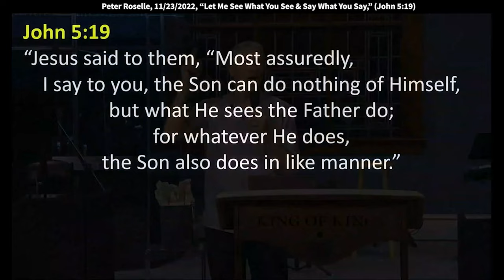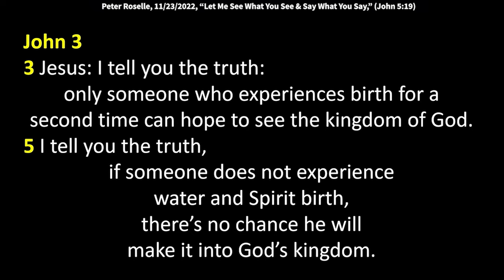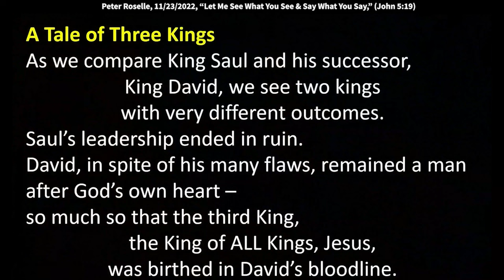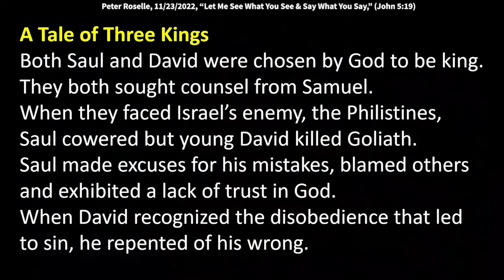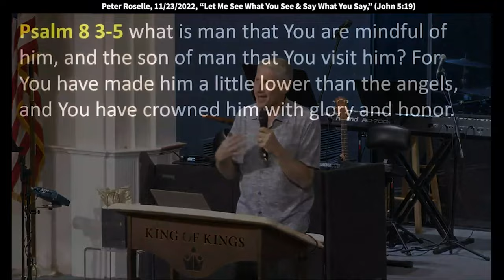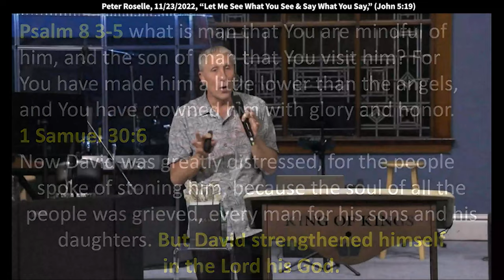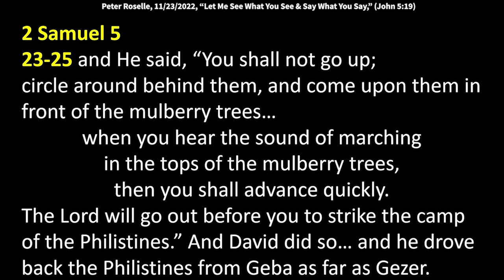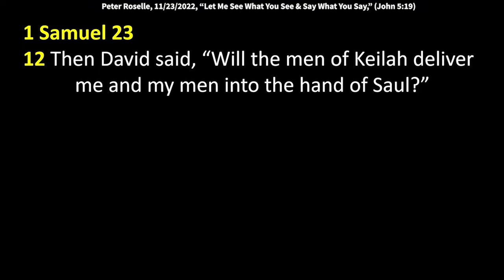Peter Roselle: Let Me See What You See & Say What You Say (John 5:19)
Peter speaks at King of Kings Worship Center on 11/23/2022. John 5:19 (NKJV) says, “Then Jesus answered and said to them, “Most assuredly, I say to you, the Son can do nothing of Himself, but what He sees the Father do; for whatever He does, the Son also does in like manner.” John 12:49 (NLT) says, “I don’t speak on my own authority. The Father who sent me has commanded me what to say and how to say it.”

5 I am the vine, and you are the branches. If you abide in Me and I in you, you will bear great fruit. Without Me, you will accomplish nothing.

Psalm 127
1 Unless the Eternal builds the house, those who labor to raise it will have worked for nothing.
Unless the Eternal stands watch over the city, those who guard it have wasted their time.
2 God provides for His own. It is pointless to get up early, work hard, and go to bed late anxiously laboring for food to eat; for God provides for those He loves, even while they are sleeping.

3 Jesus: I tell you the truth: only someone who experiences birth for a second time can hope to see the kingdom of God.
5 I tell you the truth, if someone does not experience water and Spirit birth, there’s no chance he will make it into God’s kingdom.

19 Jesus: The truth is that the Son does nothing on His own; all these actions are led by the Father.
The Son watches the Father closely and then mimics the work of the Father.
20 The Father loves the Son, so He does not hide His actions.
Instead, He shows Him everything, and the things not yet revealed by the Father will dumbfound you.

48 “…those who reject Me and My teachings will be judged: in the last day, My words will be their judge 49 because I am not speaking of My own volition and from My own authority.
The Father who sent Me has commanded Me what to say and speak.
50 I know His command is eternal life, so every word I utter originates in Him.

30 I have not ever acted, and will not in the future act, on My own. I listen to the directions of the One who sent Me and act on these divine instructions. For this reason, My judgment is always fair and never self-serving. I’m committed to pursuing God’s agenda and not My own.

Matthew 26 (Voice)
39 Not My will, but Yours be done.

38 I have come down from heaven not to pursue My own agenda but to do what He desires. I am here on behalf of the Father who sent Me.

28 Jesus: Whenever the day comes and you lift up the Son of Man, then you will know that I am He. It will be clear then that I am not acting alone, but that I am speaking the things I have learned directly from the Father.

John 12:49-50
I have not spoken on My own, but the Father who sent Me has commanded Me what to say and how to say it. And I know that His command leads to eternal life. So I speak exactly what the Father has told Me to say."

10 Don’t you believe Me when I say I abide in the Father and the Father dwells in Me? I’m not making this up as I go along. The Father has given Me these truths that I have been speaking to you, and He empowers all My actions.

Mark 8 (Voice)
29 And who do you say that I am? Peter: “You are God’s Anointed, the Liberating King.”

Mark 9 (Voice)
2 Six days after saying this, Jesus took Peter, James, and John and led them up onto a high mountaintop by themselves. There He was transformed
3 so that His clothing became intensely white, brighter than any earthly cleaner could bleach them.
4 Elijah and Moses appeared to them and talked with Jesus.

Commentary: “The appearance of Moses and Elijah shows that Jesus is the fulfillment of the law and the answer to all the promises of the prophets. The disciples hear God’s own voice commanding them to listen to Jesus as His beloved Son. What an incredible confirmation of the truth that Peter spoke in faith only six days before!”

Mark 9
38 John (to Jesus): Master, we saw another man casting out unclean spirits in Your name, but he was not one of our group. So we told him to stop what he was doing.
39 Jesus: You shouldn’t have said that. Anyone using My name to do a miracle cannot turn quickly to speak evil of Me.
40 Anyone who isn’t against us is for us.
41 The truth of the matter is this: anyone who gives you a cup of cool water to drink because you carry the name of your Anointed One will be rewarded.